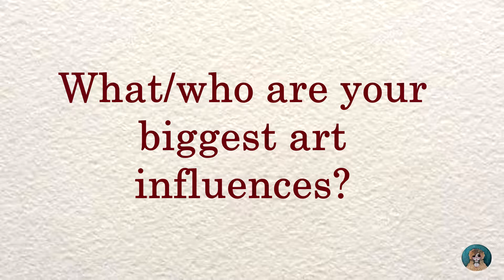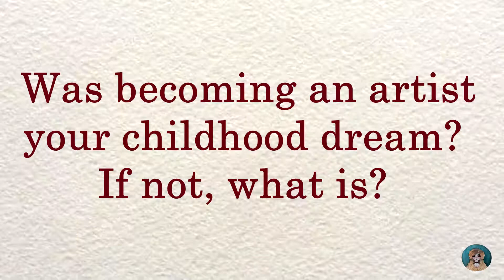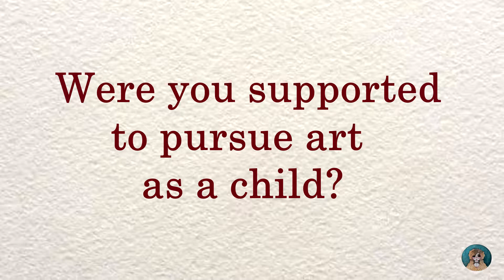The Starving Artist Tag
Hey net friends! This is the video wherein I am answering the questions for the Starving Artist tag. This is a tag that has been done by other Artists and you are welcome to answer these questions yourself. Here are the questions;

'Starving Artist' tag Questions:
1. What's your favorite experience as an artist?
2. What's your least favorite experience as an artist?
3. What are your dreams/goals for your art?
4. What's your favorite medium and why?
5. What inspired u to do art/why do u love it?
6. What's the favorite piece you ever made and why its special?
7. Who/what are your biggest art influences?
8. What did you learn from being a full time artist?
9. What do your family & friends think about you being an artist?
10. Was becoming an artist your childhood dream? If not what is?
11. What advice can you can give to people who want to be more artistic or creative?
12. Were you supported to pursue art as a child?
13. Do you make money off your art?
14. What do you want to improve on/aspire to be with your future art?
15. What feelings do we try to express in our art?
16. What is your favorite thing to paint and why?
17. What's the strangest thing you've painted?
18. Have you ever been hung up after you started a commission, and how did you handle it?
19. Do you admit that paint smells good?
20. What would you tell your younger self?

Have a nice day and BE THE MAGIC THE WORLD NEEDS